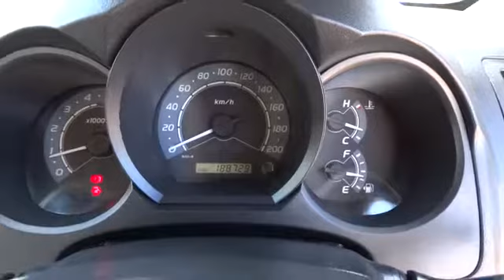2006 TOYOTA HILUX Townsville, Cairns, Mt. Isa, Charters Towers, Bowen, Australia 5260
2006 TOYOTA HILUX SR - Stock#: 5260 - VIN#: 859485

JUST ARRIVED MANAGERS SPECIAL BE QUICK ARRANGE FOR A TEST DRIVE TODAY AND ASK ABOUT OUR SPECIAL NO DEPOSIT FINANCE T.A.P. BEST TRADE IN PRICES toyota hilux 4x4 turbo diesel dual cab.. this is the best one i have seen and will not last at this price We are a leading dealership located in tville. We have a great range of pre-owned vehicles in stock now. All vehicles are workshop tested. 5 year warranty available. Trade in's are welcome and finance can be tailored to your needs. Please contact one of our friendly staff. Yes! Yes! Yes! Racq inspections Yes! Yes! Yes! 5 yr warranty available Yes! Yes! Yes! 25 yrs service to t/ville Yes! Yes! Yes! Delivery aust wide Yes! Yes! Yes! Finance and ins available Yes! Yes! Yes! Defence force discounts Yes! Yes! Yes! We will bring the car to you Test drive today!